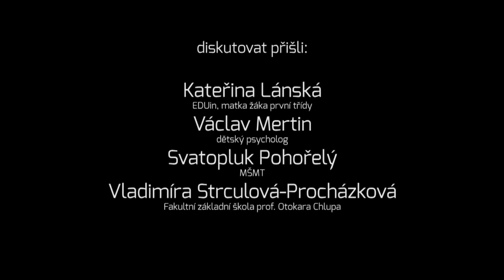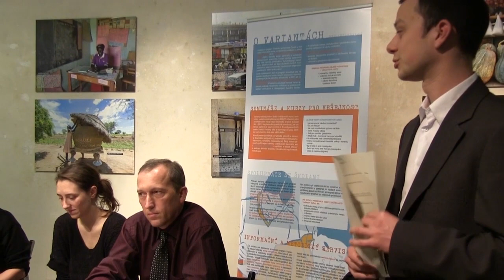Záznam debaty: Rodičovská loterie - jak se připravit na zápisy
Záznam z veřejné debaty Rodičovská loterie - jak se připravit na zápisy, kterou pořádal Vzdělávací program Varianty spol. Člověk v tísni 15. ledna 2015. Na debatě diskutovali Václav Mertin z Filozofické fakulty Univerzity Karlovy, Svatopluk Pohořelý z Ministerstva školství, mládeže a tělovýchovy, Vladimíra Strculová-Procházková z Fakultní základní školy prof. Otokara Chlupa a Kateřina Lánská z EDUin, která zastupovala rodiče školáků.